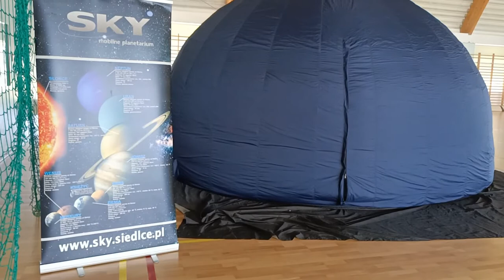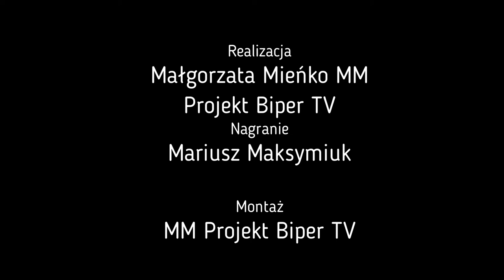Mobilne planetarium w Leśnej Podlaskiej | Radio Biper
26 lipca Gminny Ośrodek Kultury w Leśnej Podlaskiej oraz Mobilne Planetarium SKY z Siedlec zaprosiło dzieci i młodzież do mobilnego planetarium na wirtualną wycieczkę w ramach zajęć wakacyjnych.